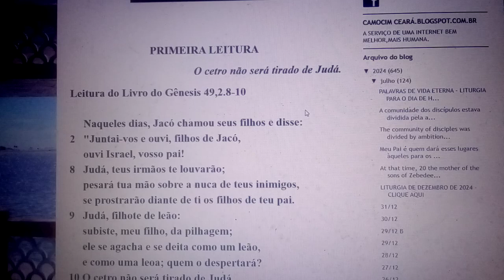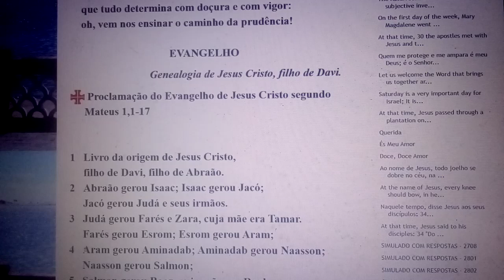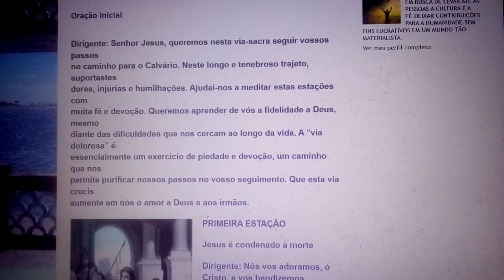Ó Sabedoria do Altíssimo, que tudo determina com doçura e com vigor: oh, vem nos ensinar. 17/12